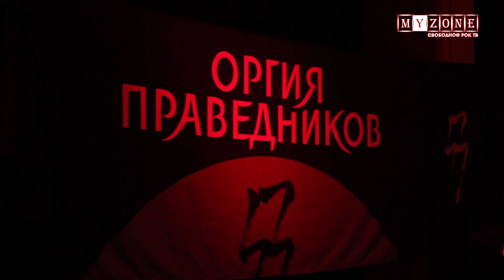Оргия Праведников Концерт 10 лет "Оглашенные изыдите"!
6 ноября 2011 года в Питерском ЦКЗ "Аврора" прошел большой концерт группы "Оргия праведников", посвященный 10-тилетию альбома «Оглашенные изыдите!». Выступление длилось свыше 2 часов! Фанаты услышали большое количество песен в исполнении Сергея Калугина и его группы.
MyZONE показывал этот концерт в своем эфире. Теперь мы окончательно делимся им со своими зрителями :)

Список песен исполненных на концерте:
1. Ночь защиты,
2. Восхождение черной луны,
3. Убить свою мать (Чжоан Чжоу),
4. Туркестанский экспресс,
5. Начало века,
6. Ступени, Весна,
7. Покой и свобода,
8. «Вариации на тему военного марша Г.Свиридова»
9. Путь во льдах,
10. The Catcher in the Rye (Над пропастью во ржи),
11. Пастушка Адель,
12. Школа мудрости (Эпитафия),
13. Сицилийский виноград,
14. Офис,
15. Армагеддон FM,
16. Наша родина - СССР!,
17. Вперед и вверх